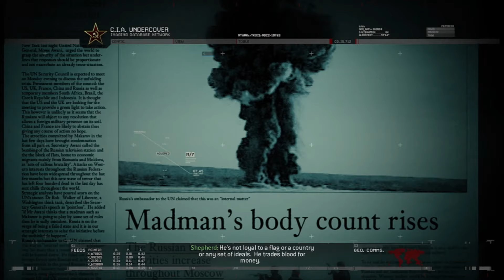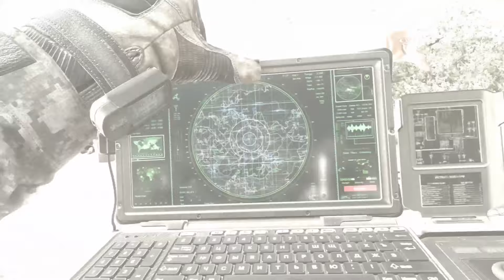Call Of Duty Modern Warfare 2 Remastered Campaign Part1-Intro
Let's Get This Show On the Road There's probably Gonna Be 3 or 4 Parts